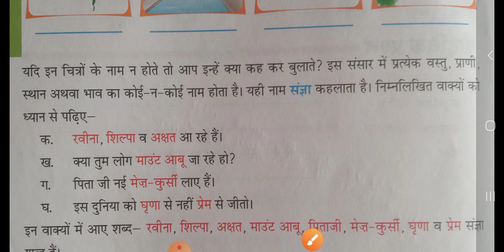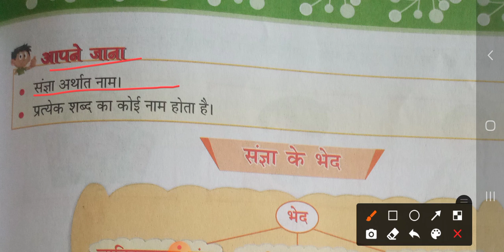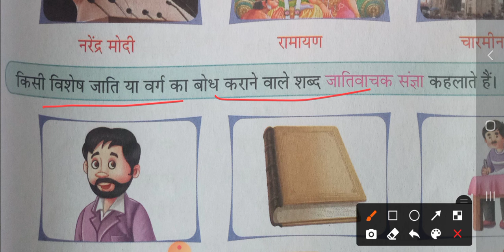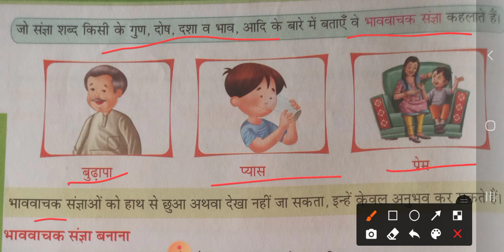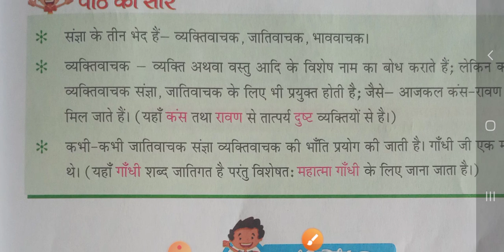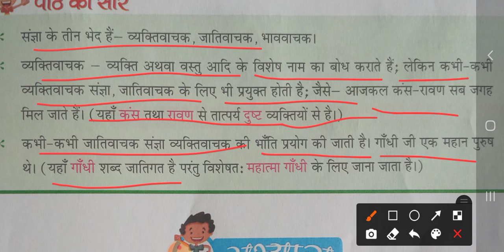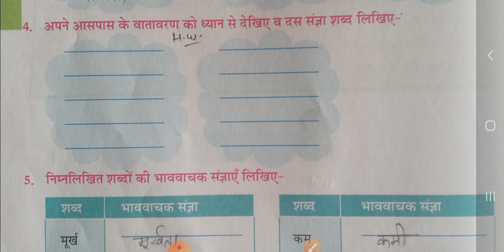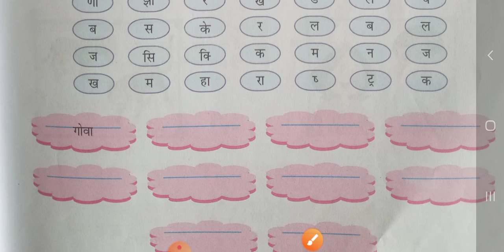व्याकरण class4️⃣(ch-3 संज्ञा)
explanation and exercise vedio